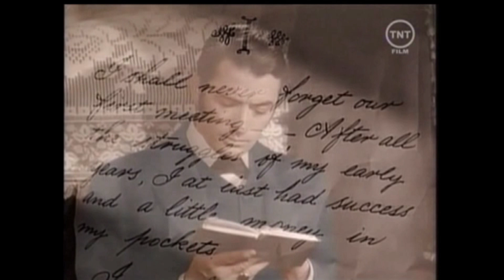The great sinner (1949) Colorized